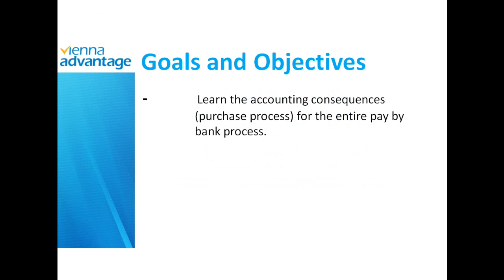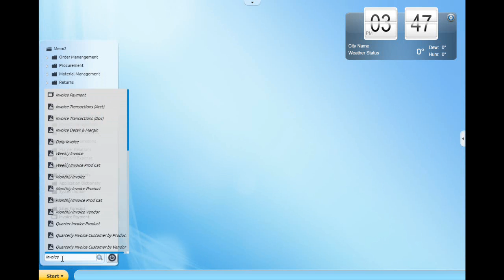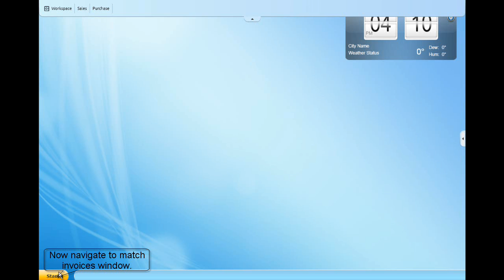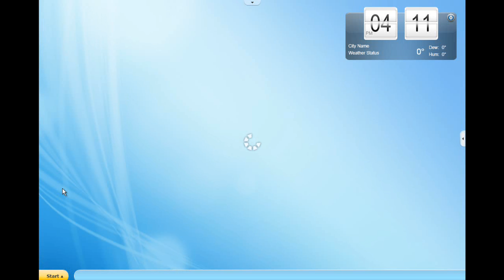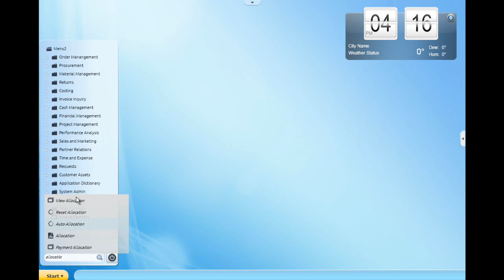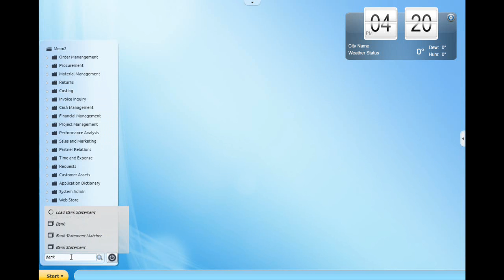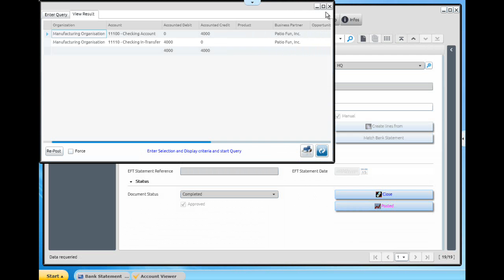Accounting Consequences (Purchase Order) - VIENNA Advantage ERP CRM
VIENNA Advantage is an open source ERP and CRM. This video shows how to set Accounting Consequences (Purchase Order).